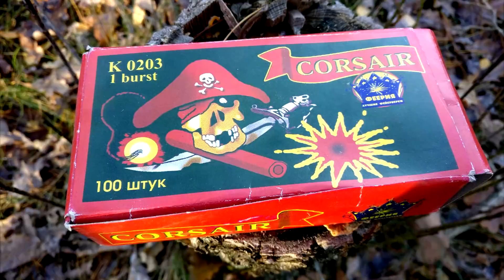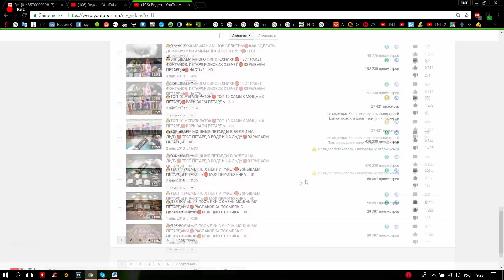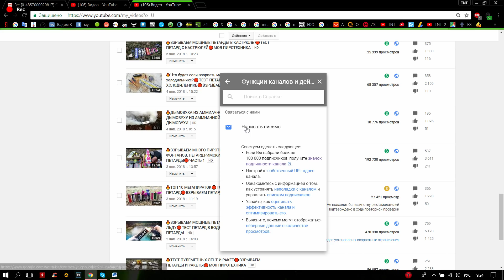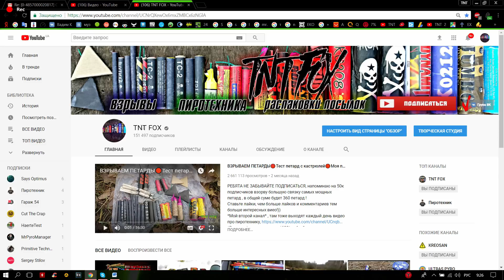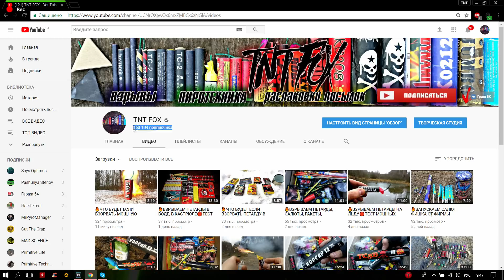✅ КАК ПОЛУЧИТЬ ГАЛОЧКУ ПОДТВЕРЖДЕНО НА СВОЕМ КАНАЛЕ ✅ ГАЛОЧКА ПОДТВЕРЖДЕНО ✅ СЕРЕБРЯНАЯ КНОПКА